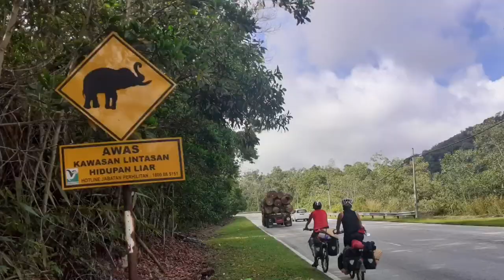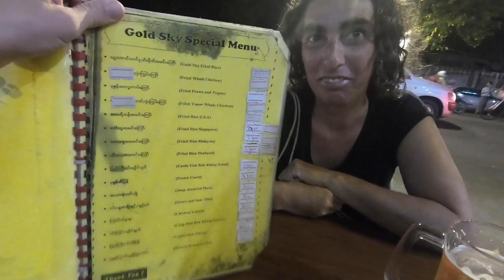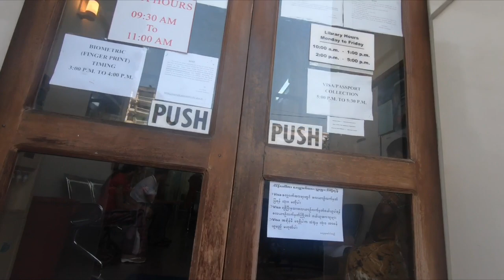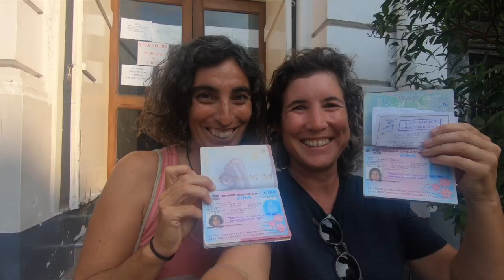We go to Kathmandu [S1 E1]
Hello and thank you for visiting our new channel! Lots of friends have been asking us to start filming our journey and so here we are.

In this first episode we’re in Yangon in Myanmar getting visas and preparing to cycle through north east India and on to Kathmandu, Nepal.

We’re Hannah and Juana. We met cycling in New Zealand and now we’ve joined forces to cycle and sail around the world together.